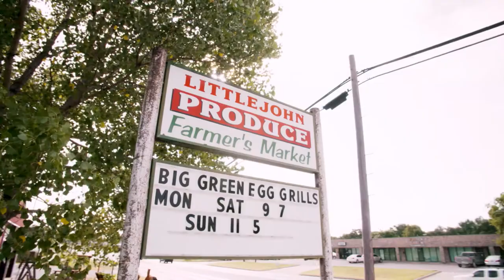Southern Fried Skinnyfied "Grillin' and Chillin'"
Take a sneak peek at an episode of RIDE TV's original series Southern Fried Skinnyfied.

It's time for Paige's yearly end of summer cookout. This year, Paige pulls out the big guns and invites Chad Decker from the world famous Hard 8 BBQ out to the ranch to show her how to grill Texas Style.